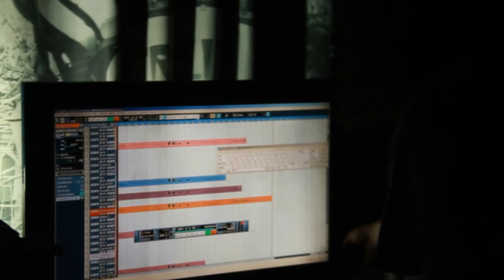COMPADRE LOCURA - EN VIVO, PARA MURALLA XINA II (PLACIDO DOMINGO)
Flyer hecho por Amusia Noise